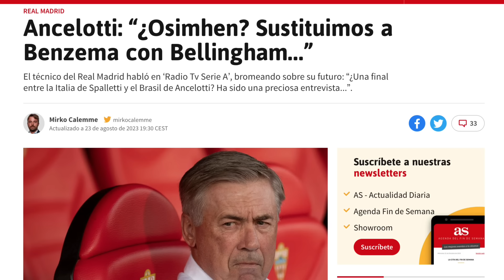🚨🤬¡ANCELOTTI TIENE QUE MENTIR POR ORDEN DEL CLUB! "BELLINGHAM YA SUSTITUYE A KARIM" ES UNA VERGÜENZA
Se come un sapo en cada rueda de prensa. ¡Es tremendo!
Y ojo con Modric si mañana no es titular. Arabia sigue ahí. "No está contento", dice Ancelotti.

🚨 ¡54D OFERTA!